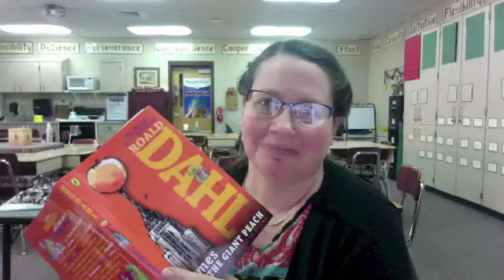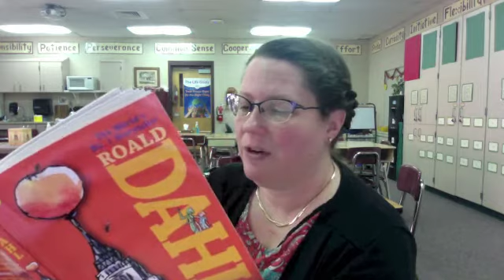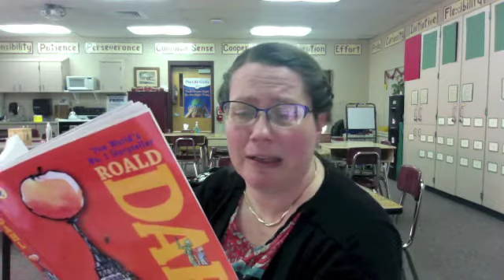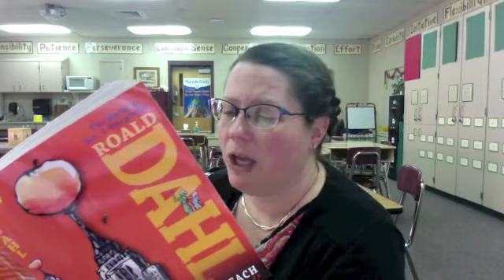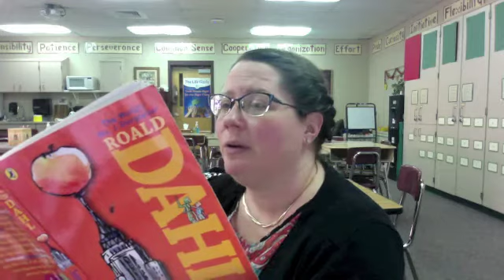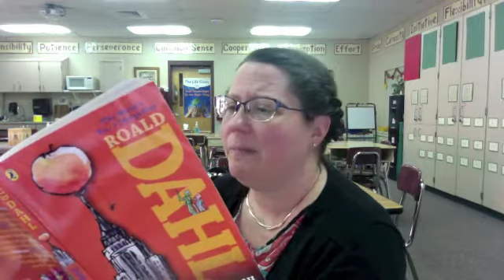James and the Giant Peach Chapt 13